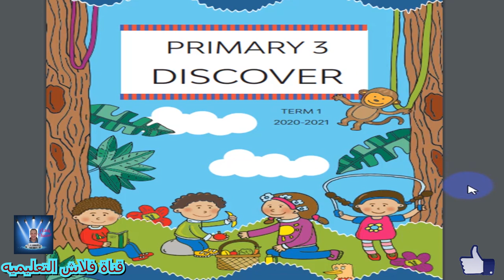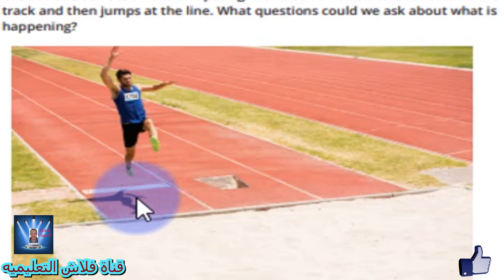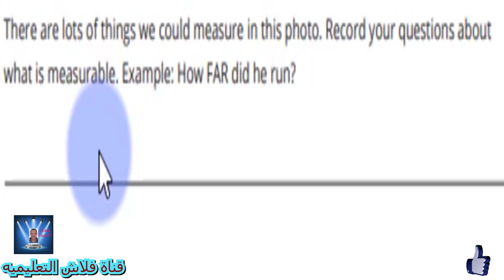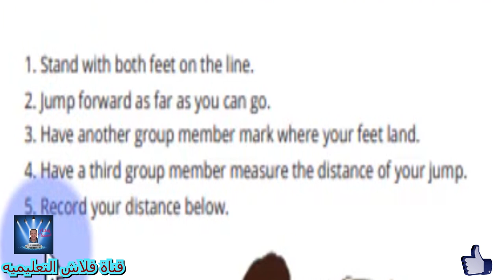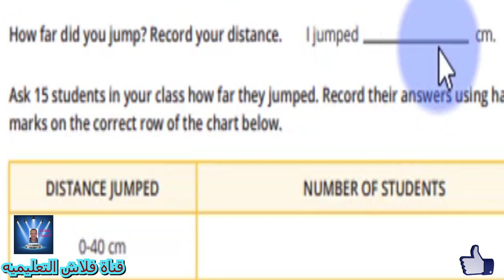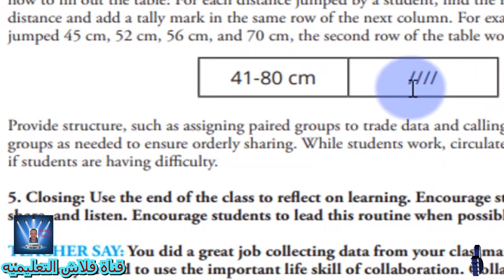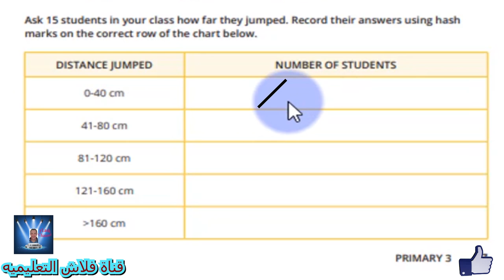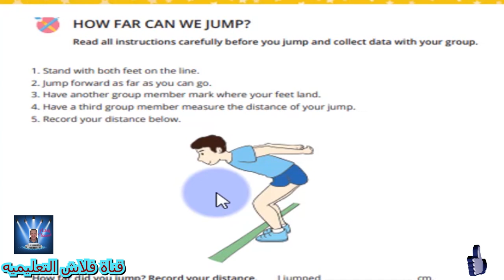الصف الثالث الابتدائى DISCOVER الترم الاول Part 3 شرح مع التكرار بشكل جميل .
Chapter 1: Making a Stronger Me